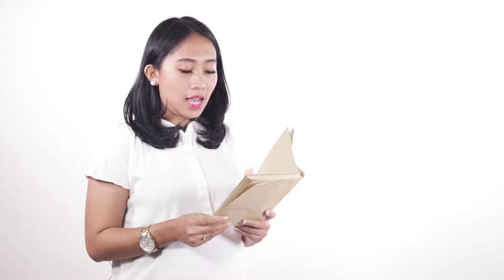Banananina Celebrates Kartini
"Kecerdasan pemikiran Bumiputera tidak akan maju jika perempuan ketinggalan dalam usaha itu. Perempuan adalah pembawa peradaban." - R. A. Kartini

Selamat Hari Kartini untuk semua wanita Indonesia. Teruslah menginspirasi dan menularkan semangat emansipasi Kartini.